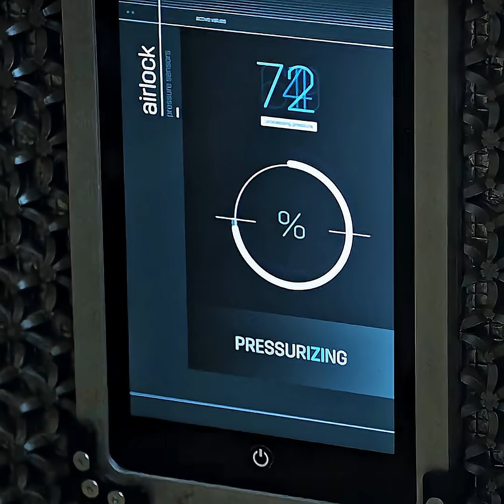He literally grew potatoes with POOP. 🥔💩 Could you eat that to survive? 👇wrr51208hxjy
【Movie Name】：The Martian（2015）
【Summary】：In 2035, during NASA's Ares III Mars mission, a massive storm hits, leaving astronaut Mark Watney presumed dead and stranded alone on Mars. With supplies only enough for 31 days and the next rescue mission four years away, the botanist uses his ingenuity to survive—growing potatoes in Martian soil and producing water from hydrazine. He also finds a way to contact Earth. After NASA discovers he's alive, a rescue plan is launched. With international cooperation and his teammates' risky decision to turn back, Watney finally overcomes all odds and returns to Earth.